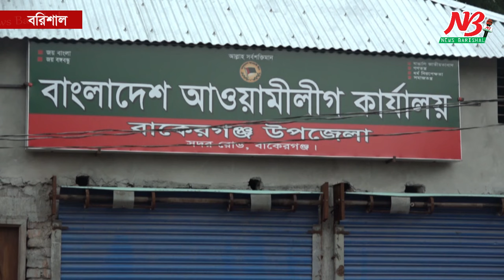উপজেলা স্বেচ্ছাসেবক লীগের সভাপতি গ্রে*প্তা/র | Awami League | News Barisal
বরিশালে উপজেলা স্বেচ্ছাসেবক লীগের সভাপতি গ্রেপ্তার
বরিশাল:
দ্বাদশ জাতীয় সংসদ নির্বাচনে আওয়ামী লীগের নৌকা প্রতীকের প্রার্থীর সমর্থকদের ওপর হামলার ঘটনায় দায়ের করা মামলায় বরিশালের বাকেরগঞ্জ উপজেলা স্বেচ্ছাসেবক লীগ সভাপতি মো. শাহ আলম ঢালীকে গ্রেপ্তার করেছে পুলিশ।

রোববার (১৪ জানুয়ারি) সকালে বাকেরগঞ্জ থানার ভারপ্রাপ্ত কর্মকর্তা (ওসি) মো. আফজাল হোসেন সত্যতা নিশ্চিত করেছেন।

তিনি জানান, শনিবার রাতে উপজেলার লক্ষ্মীপাশা বাজার থেকে তাকে গ্রেপ্তার করা হয়েছে। মামলার অন্য আসামিদের গ্রেপ্তারেও অভিযান চলছে।